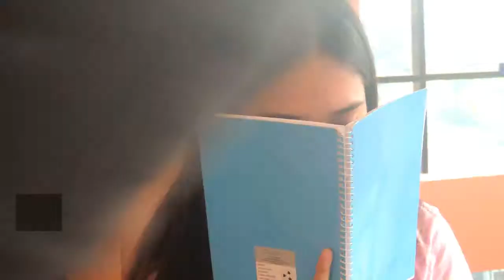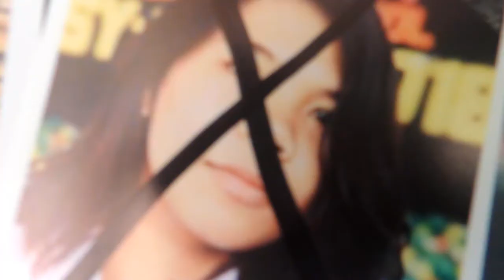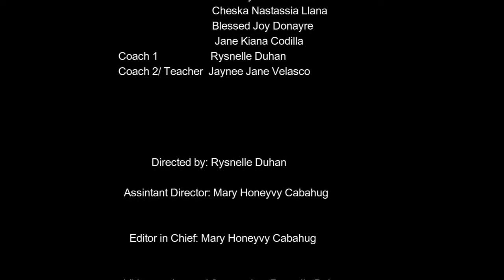Grade 12 GENEROSITY MCPI SHORT FILM PERFORMANCE TASK(Maryknoll College of Panabo Incorporated)